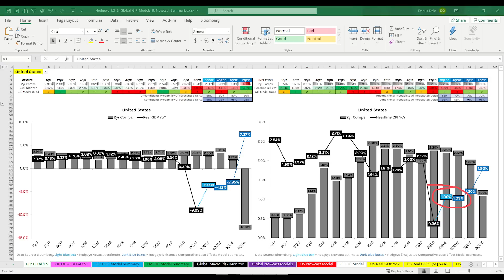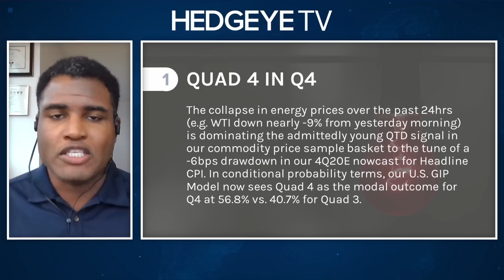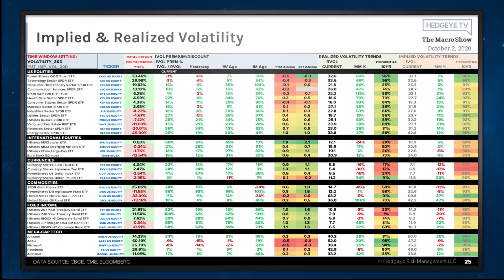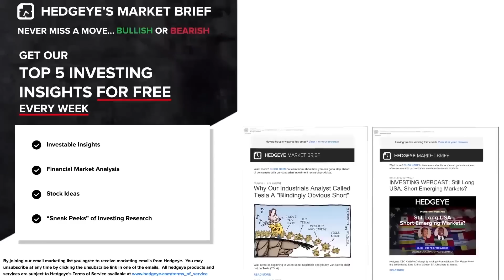It’s Official → Quad 4 In Q4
“We’ve got Quad 4 in Q4 officially now,” says Senior Macro Analyst Darius Dale on The Macro Show, informing Hedgeye subscribers of the new portfolio outlook for the final quarter of 2020.  Dale notes that, “There have been a series of macroeconomic decisions made through the lens of Keith’s price-volume-volatility model and my Quads, all the different indicators that we look at, that continually said the probability of Quad 4 is rising.”